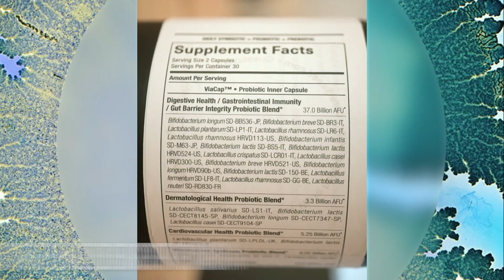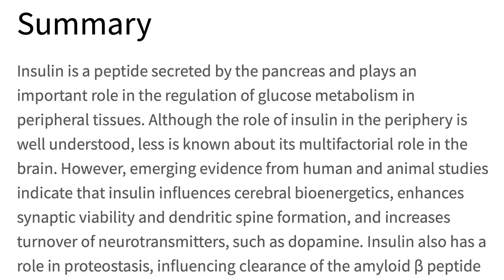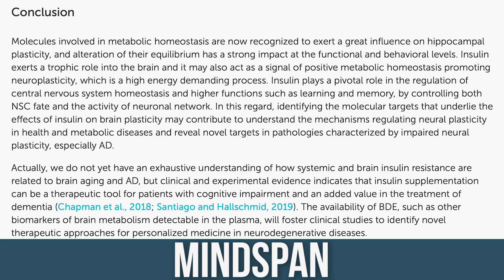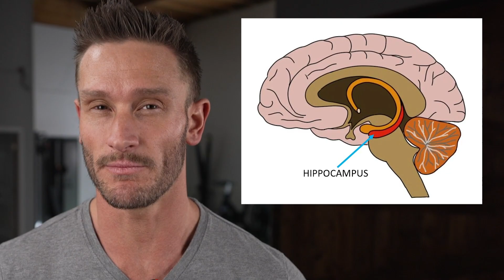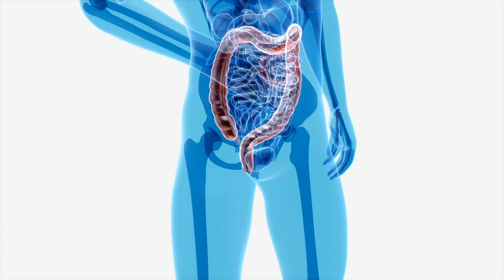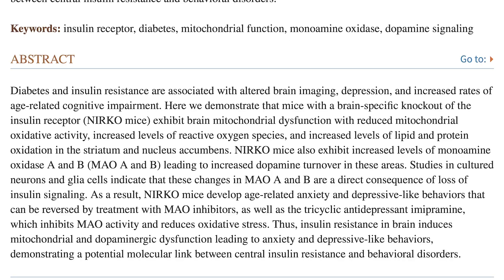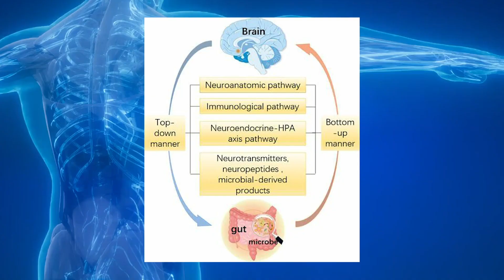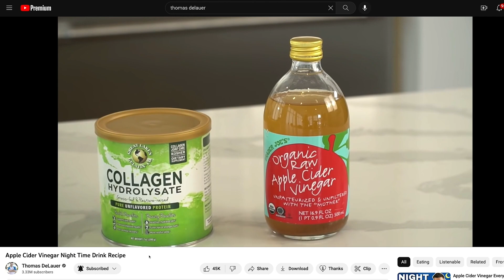Have You Heard of “BRAIN DIABETES?” These are the Signs…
Side Effects of Brain Insulin Resistance & How to Fix

References

Timestamps ⏱

0:00 - Intro - Insulin Resistance in the Brain
1:16 - Try SEED's Daily Synbiotic - Use Code 'THOMAS15' for 15% Off!
2:05 - Worsened Short-Term Memory
4:26 - Hindered Critical Thinking
6:22 - Periodic Headaches
8:39 - Changes in Motivation
10:54 - 8 Ways to Improve Brain Insulin Resistance